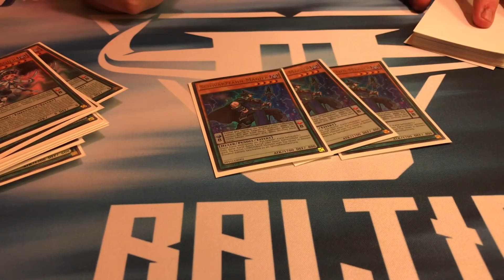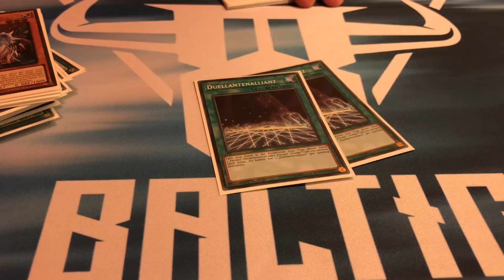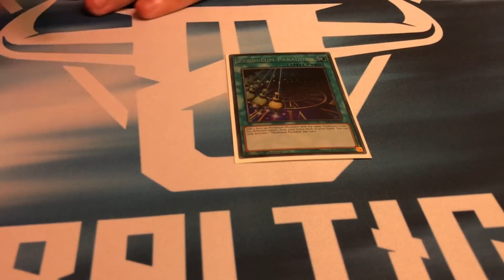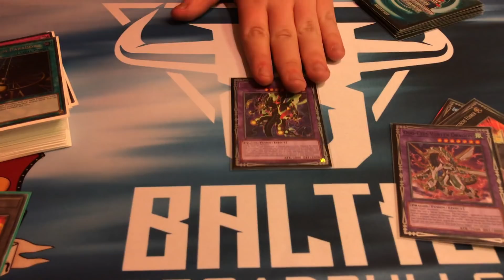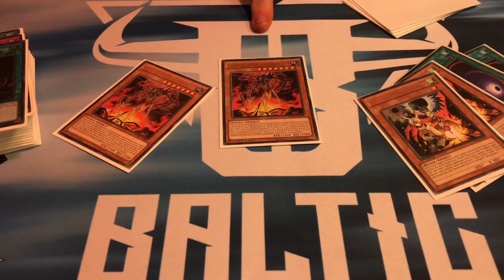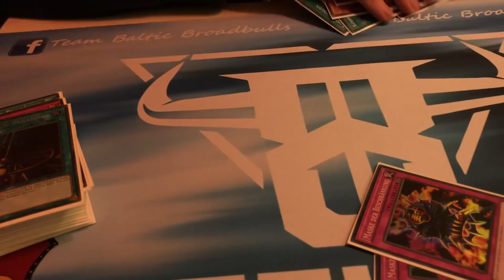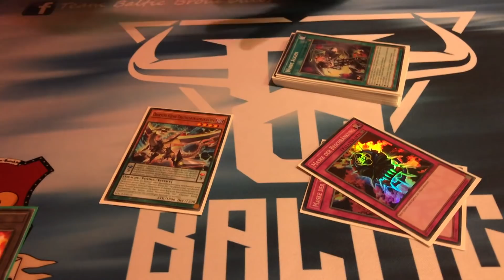Yu-Gi-Oh! Top 8 HDK Pendulum Magicians Deck Profile - Nico S.